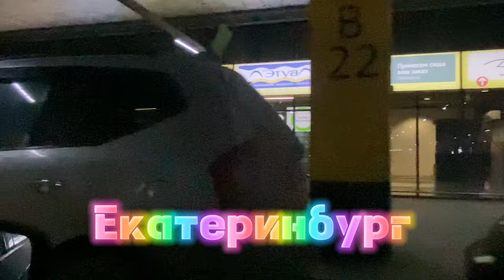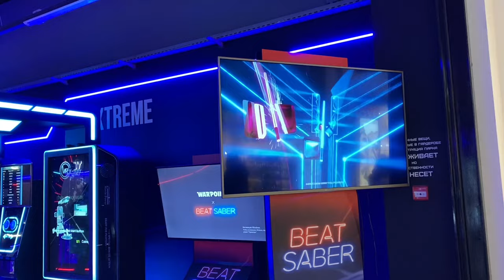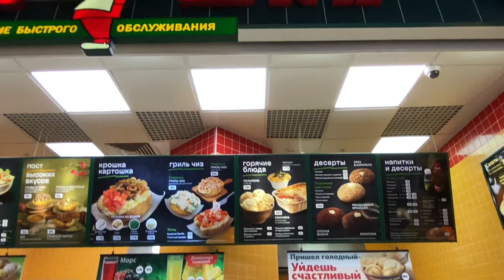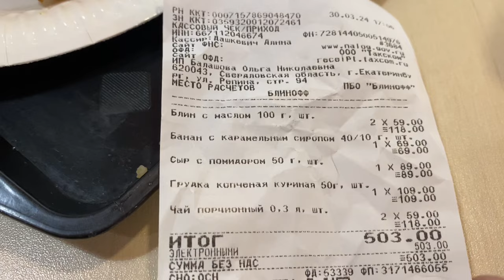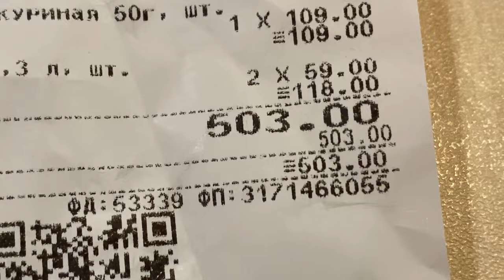РАДУГА ПАРК Март 2024 г. Екатеринбург .Авто MG5 радугапарк екатеринбург@MineralAs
Новый бренд.Кафе гуляем ГАМБУРГЕР блины.🥞 Миллион сортов шоколада.Где отдохнуть?